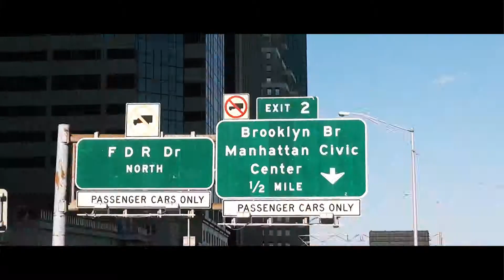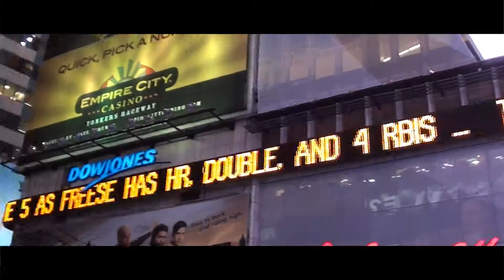New York Trip 2011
quickly put together some of the footage I made while I was in New York this year.